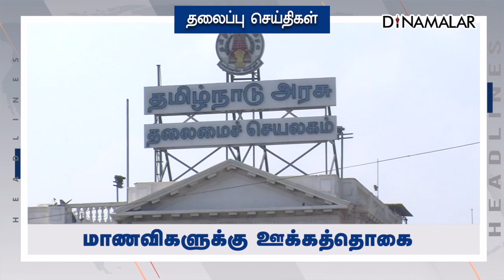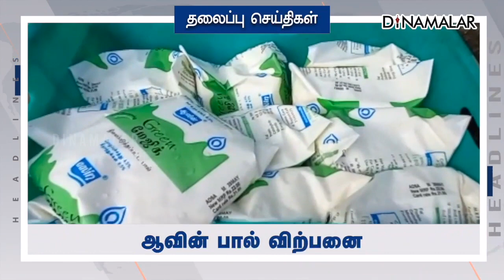பிற்பகல் | 20 Aug 2022 | Headlines Today | Latest News |Dinamalar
பிற்பகல் | 20 Aug 2022 | Headlines Today | Latest News |Dinamalar#afternonheadlines